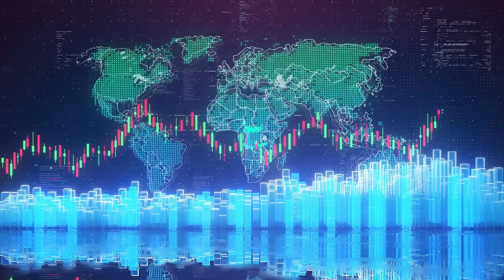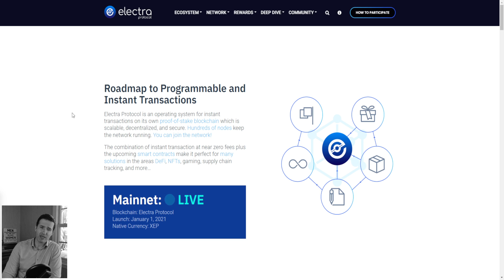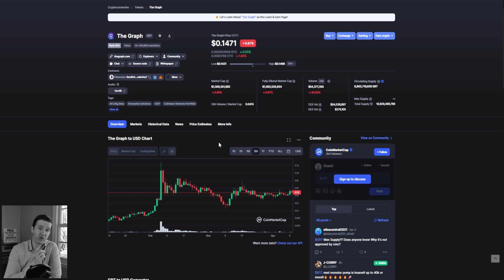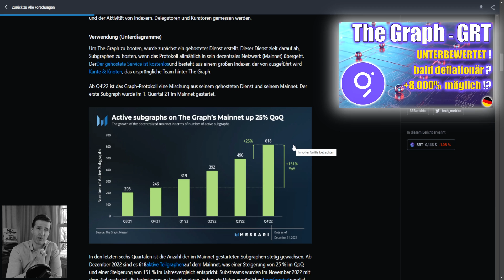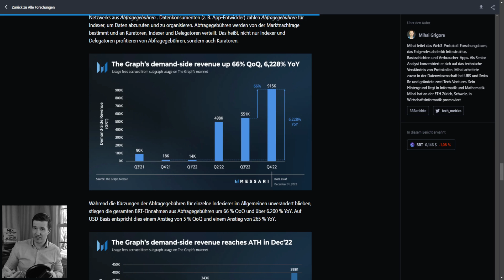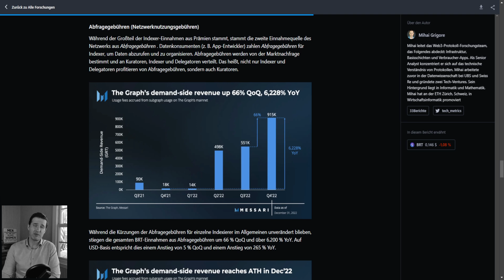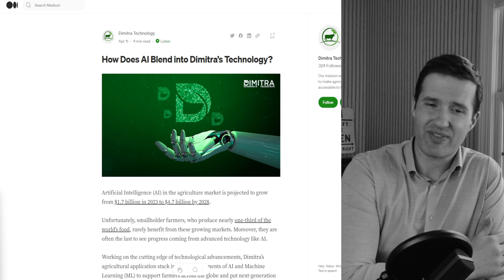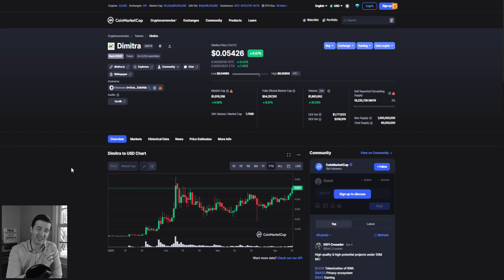DMTR - Nischenmarkt im Vormarsch |GRT - riesen WACHSTUM |XEP smart contracts für 2023-Deutsch/German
0:00 - Start
1:07 - XEP Electra Protocol neue Ziele für 2023
2:52 - GRT
3:43 - The Graph Quartalszahlen 04/2022
6:24 - GRT Preisbewertung
7:11 - DMTR Dimitra
9:21 - DMTR Preisentwicklung 2023 & 2025
11:30 - Abspann